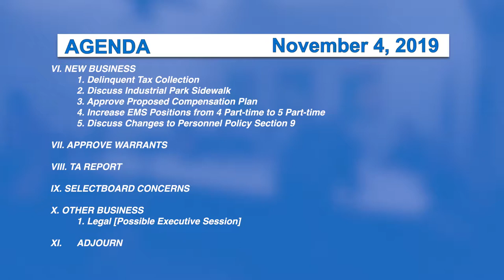Morristown Selectboard, 11/4/19